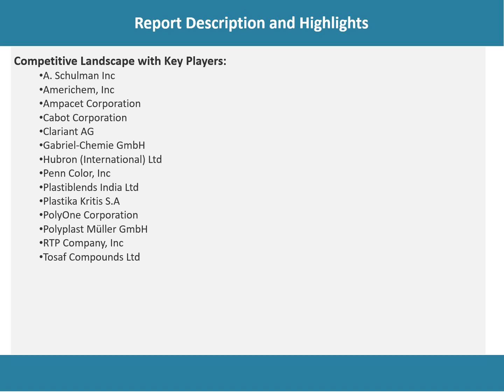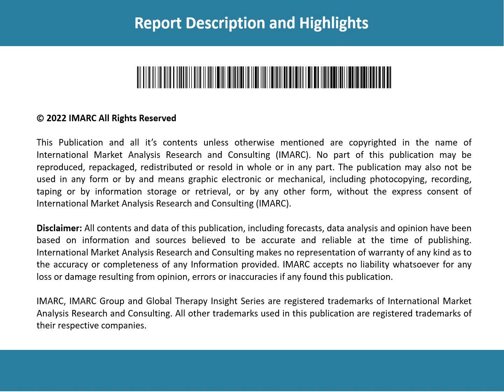Masterbatch Market Analysis, Recent Trends and Regional Growth Forecast by 2023-2028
The global masterbatch market size reached US$ 10.9 Billion in 2022. Looking forward, IMARC Group expects the market to reach US$ 14.5 Billion by 2028, exhibiting a growth rate (CAGR) of 4.8% during 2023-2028.